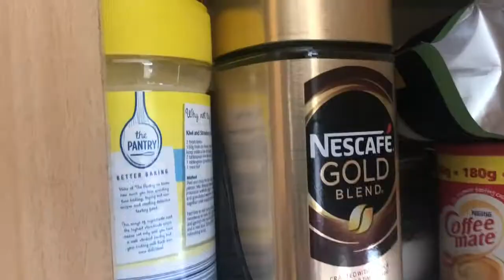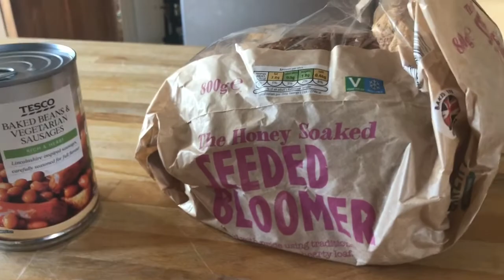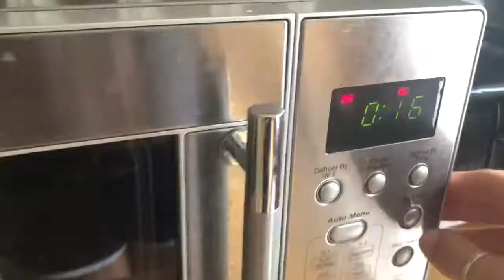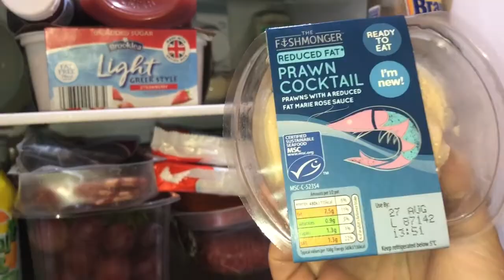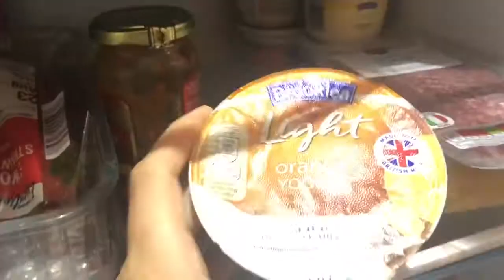WHAT I EAT IN A DAY *REALISTIC* | How I maintain my weight & how I include my slimming world DIET!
I have always struggled with my weight and had to watch everything I eat. I love my food and it brings me a lot of happiness, however I do have to cut back on things and constantly be aware of what I am eating as weight can creep on rapidly for me.

In this video I show you a glimpse of what I eat during a regular day, but obviously my day changes and I do eat differently depending on that day and what I can get a hold of to make myself.